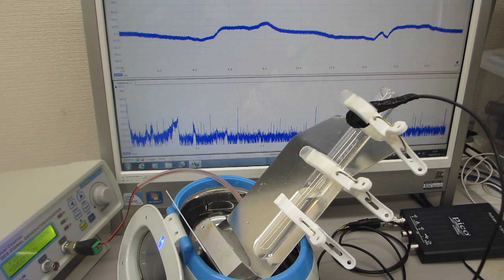物の表面を伝搬する超音波の新しい応用技術開発